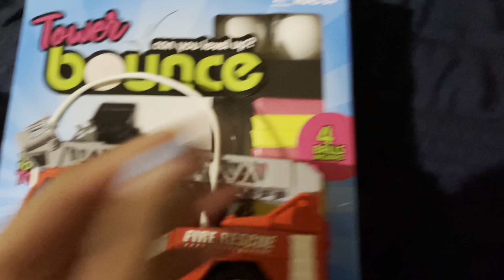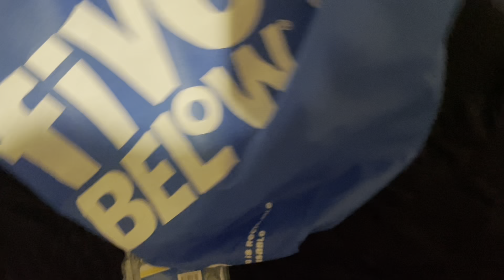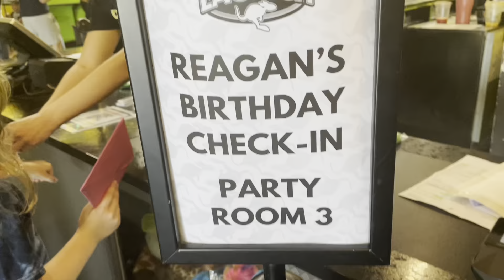FIVE BELOW | GROCERY HAUL | BDAY PARTY | MS KYIAH 🩵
Browse with me at Five Below.. Grocery haul & Birthday celebrations 🎉

Socials:

Mskyiah_